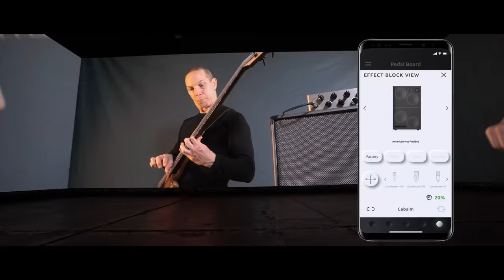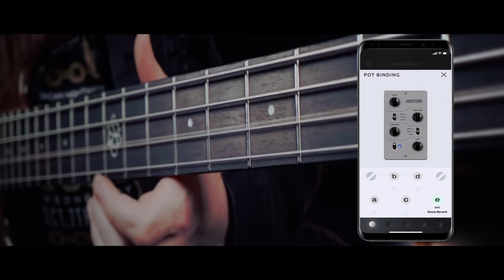℮⁵⁰⁰: Exponent 500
We struggled to imagine music’s future. Resting uncertain of what it will carry, but always enthusiastic about the endless potentials, and yet…we think of it as far from now.

Our ability and the big privilege to deploy a solution that will serve justice to what we consider great music gear was unthought of. Because in the end, our goal is mostly about accepting a challenge and being inspired by it.

We always craved a clean head. A device that is “out of the box” is an amplifier without added effects. Uncomplicated, intuitive, and for each one of us to be able to unveil the layer of sophistication that better serves our projects and skills. The Exponent 500  is a new concept that once connected turns into a multi-effect, with fully programmable and presettable signal chains with all the components a professional bassist requires.

We have been working on this machine for more than 2 years and it is the perfect outcome of every trick we learned from our humble beginnings. From all stance: Mechanically, electronically, and with an ever-growing DSP library including compressors, distortions, modulations, preamps, Impulse Responses and more.

With its USB audio interface capabilities and 500W of loud, ultra-clean power, the Exponent 500 is an extremely capable solution for every context, all packed in a gorgeous, compact and light housing for maximum portability.

Directed & Edited by Sofía Pedraza & Juan Mariano Sosa
Direction of Photography: Juan Cambariere & Noctis Films
Camera: Juan Mariano Sosa & Sofía Pedraza
1st AC: Lenny González
Gaffer: Ale Attwell